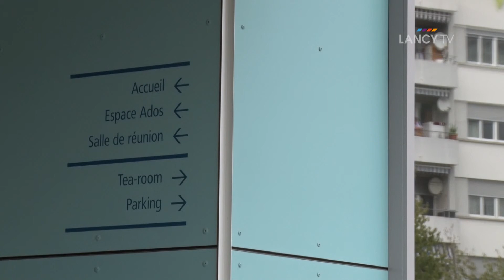LANCY TV - "Espace Palettes ", quai des échanges de Lancy-Sud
"Espace Palettes ", quai des échanges de Lancy-Sud